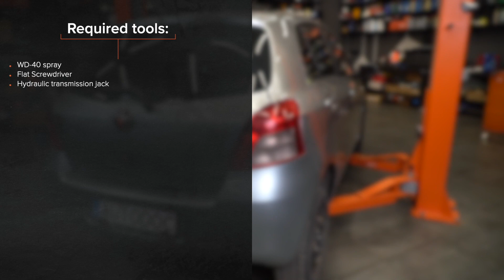Come sostituire molle a gas su TOYOTA YARIS Mk2 [VIDEO TUTORIAL DI AUTODOC]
Come sostituire molle a gas / pistoncini a gas su TOYOTA YARIS 2 (XP90) 1.3 Hatchback 2005–2010 [VIDEO TUTORIAL DI AUTODOC]

⚡ Tutti i tutorial video e PDF sulla sostituzione di pezzi TOYOTA YARIS (XP90): scarica e guarda su AUTODOC CLUB

0:00 — TOYOTA YARIS Mk2 – molle a gas / pistoncini a gas: tutorial per la sostituzione passo a passo
0:13 — Sostieni il cofano posteriore
0:47 — Rimuovi il puntello di supporto a gas del cofano
1:07 — Installa il nuovo puntello di supporto a gas del cofano
1:40 — Sgancia l'anello elastico che collega il puntello di supporto a gas alla carrozzeria dell'auto
1:55 — Tratta con del prodotto gli elementi di fissaggio del puntello di supporto a gas del cofano
2:17 — Rimuovi il cric per trasmissione idraulica